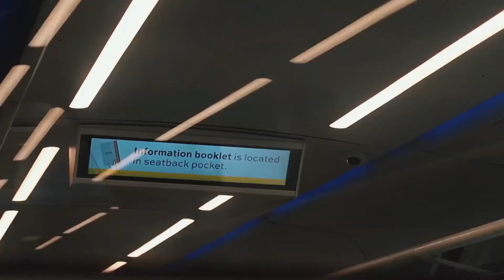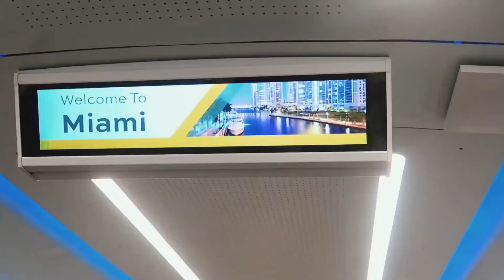J'essaye le NOUVEAU TRAIN A MIAMI [FLORIDALIFE 16] | Simplicity H ♡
Bienvenue dans ma vie à Miami aux États-Unis 🇺🇸

J'essaye le nouveau train express Brightline, ensuite diner au Marion sur Brickell et nos outfits of the day avec Kim, ma meilleure amie colombienne. J'espère que ca va vous plaire. Enjoy!

et active les notifications en cliquant sur la 🔔 pour ne rien rater!

♡ MERCI D'ÊTRE 2 000 PEOPLE ♡

Hanniele